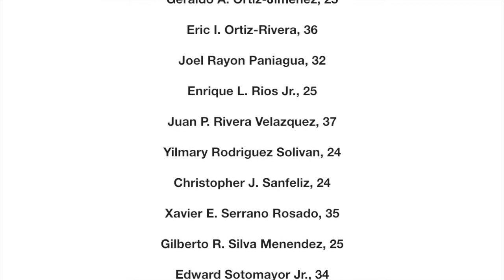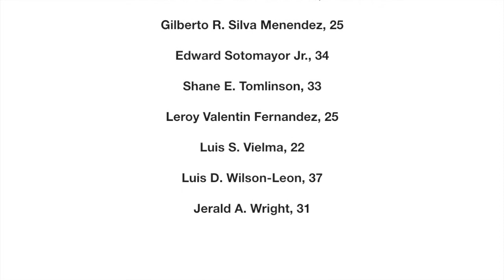BEWARE OF THE POET: Ortega vs Madonna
Poet Christian Ortega performs @ Woodstock Open Mic Poetry Night @ Harmony 6/13/2016.